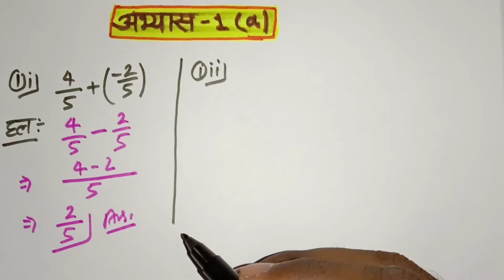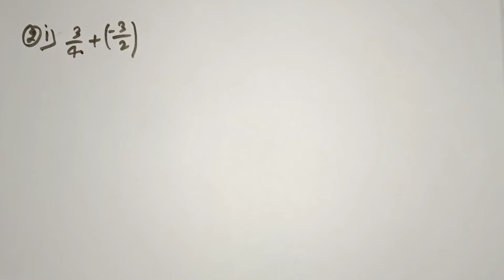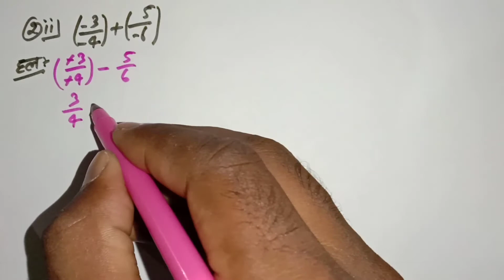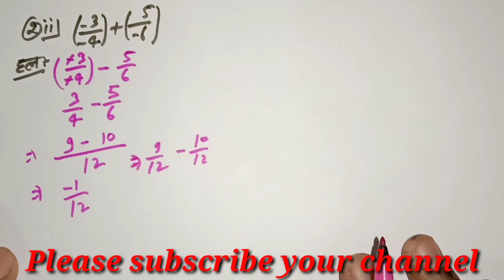Class 8th ( कक्षा 8 ) math solutions exercise 1.a ( अभ्यास 1.a ), NCERT, Hindi medium, up board.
Hi
                              I'm Dheeraj Kumar.
In this video we are going to teach you class 8th math exercise 1.a, ncert book hindi medium, up board.